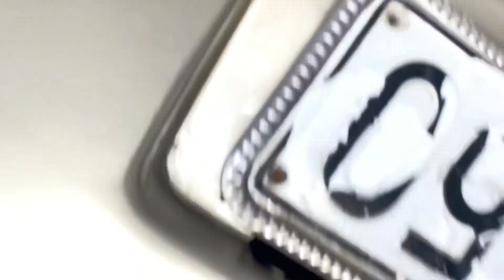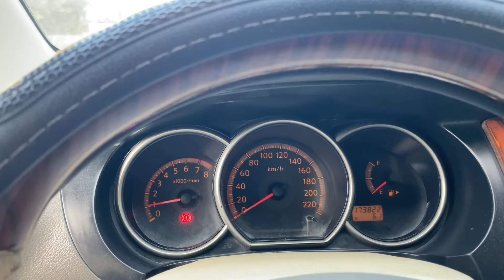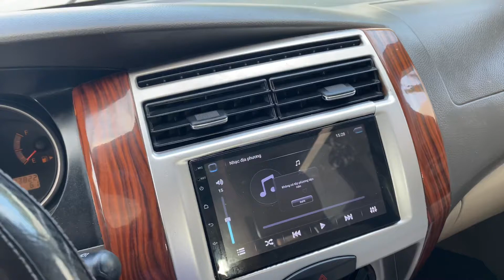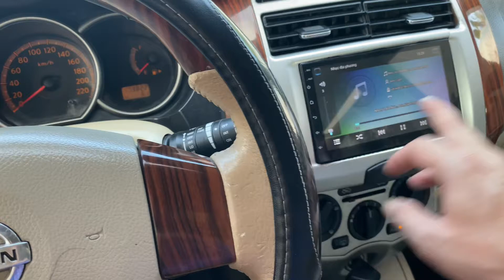Nissan Livina sx 2012 xe 7 chỗ ngồi giá rẻ sập sàn thương hiệu Nhật Bản LH 0964656865 / 0979709565